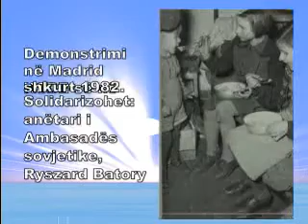igfm-al.org Hymn kushtuar humanistes gjermane Katrin Bornmuller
Katrin Bornmuller ne shqip per shqiptaret dhe gjermanet